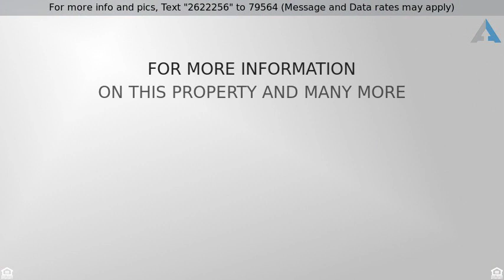Priced at $119,900 - 310 Mchenry Avenue, WOODSTOCK, IL 60098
Home for Sale in WOODSTOCK

1400 Square feet of CHARM in this Timeless Classic design.  You'll LOVE the Window Box Planters, the Circular window Glass Front Door & the LEADED Glass window in the Foyer. GENEROUS Room sizes and HARDWOOD Flooring throughout. HUGE Front PORCH is ENCLOSED and a great insulator, too! Kitchen is OPEN to the large Dining & Living Rooms - FIREPLACE in Living Room for gathering around! Bedrooms are good sized & several feature WALK-IN Closets.  Just a HOP, SKIP to the Historic Woodstock Square for all the FUN, Restaurants & shopping you can think of.